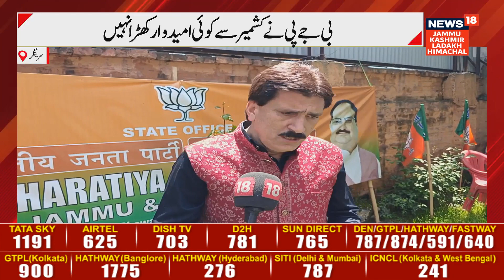BJP has not fielded any candidate from Kashmir, yet these parties are afraid of BJP - Altaf Thakur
J&K | BJP has not fielded any candidate from Kashmir, yet these parties are afraid of BJP's popularity - Altaf Thakur, BJP spokesperson